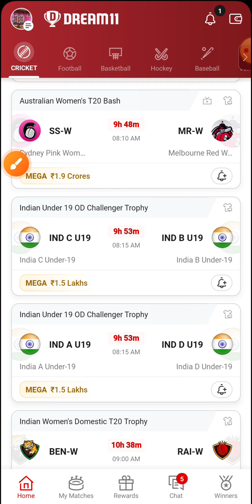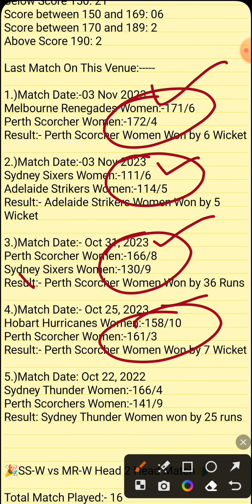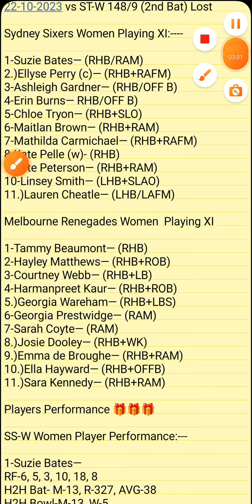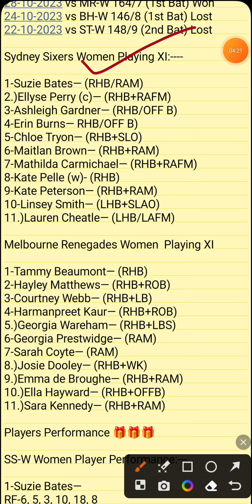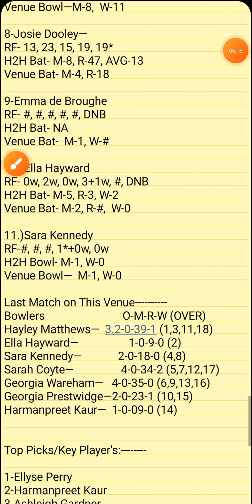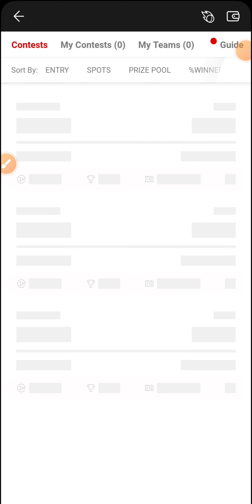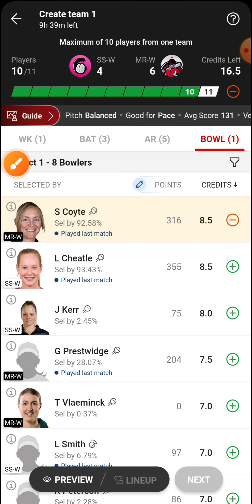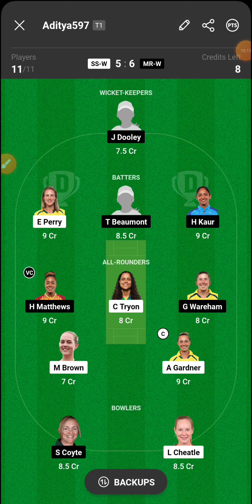SS-W vs MR-W Dream11 Team | SS-W vs MR-W Women's Wbbl Match |SS-W vs MR-W Dream11 Match Prediction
Hello Dosto aaj ke is video me Hum baat karne vale hai  MR-W vs SS-W  Dream11 bhi aapko diya hai is video me.
MR-W VS SS-W  Dream11 Today Prediction
MR-W Vs SS-W,T20Match Dream11 prediction,
Full stats with deeply analysis

MR-W vs SS-W WBBL T20 Match,Dream11 prediction full stats with Deep analysis

Searched Items in Video Keywords
MR-W vs SS-W ,MR-W vs SS-W T20 ,MR-W vs SS-W Match, MR-W vs SS-W League match,

MR-W vs SS-W  Dream11 Team | MR-W vs SS-W WBBL Today Match | MR-W vs SS-W  Today Dream11